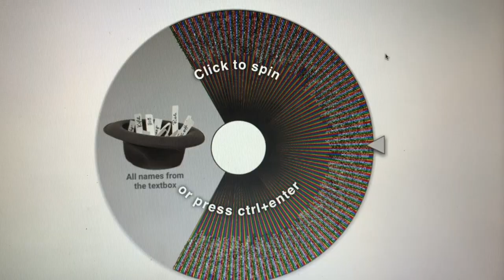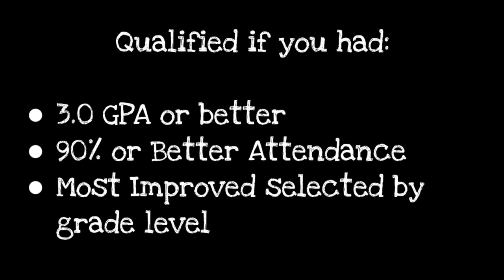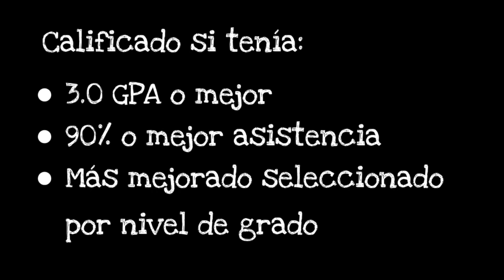Academic Excellence Quarter 1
This video is about Academic Excellence Quarter 1